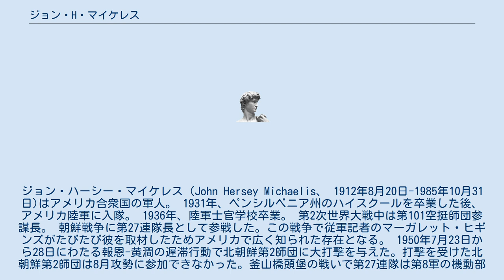ジョン・H・マイケレス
ジョン・ハーシー・マイケレス（John Hersey Michaelis、 1912年8月20日-1985年10月31日)はアメリカ合衆国の軍人。 1931年、ペンシルベニア州のハイスクールを卒業した後、アメリカ陸軍に入隊。 1936年、陸軍士官学校卒業。 第2次世界大戦中は第101空挺師団参謀長。 朝鮮戦争に第27連隊長として参戦した。この戦争で従軍記者のマーガレット・ヒギンズがたびたび彼を取材したためアメリカで広く知られた存在となる。 1950年7月23日から28日にわたる報恩-黄澗の遅滞行動で北朝鮮第2師団に大打撃を与えた。打撃を受けた北朝鮮第2師団は8月攻勢に参加できなかった。釜山橋頭堡の戦いで第27連隊は第8軍の機動部隊として活躍した。 1951年1月15日、第27連隊のニックネームを取ったウルフハウンド作戦が実施され第27連隊は京釜本道を北上して威力偵察を行った。2月、ラウンド・アップ作戦が開始。第27連隊は京釜本道を突進し、国連軍の攻勢の発端となった。 1952年、陸軍士官学校生徒隊長。 1956年、少将。 1959年、中将。 1962年、第5軍団長。 1966年、第5軍司令官。 1969年、在韓第8軍司令官兼国連軍司令官、任大将。 1972年、軍を退役すると大韓航空の顧問に就任。 1976年、フロリダ州で隠棲。 1985年10月、ジョージア州クレイトンの病院で心臓麻痺により死去。